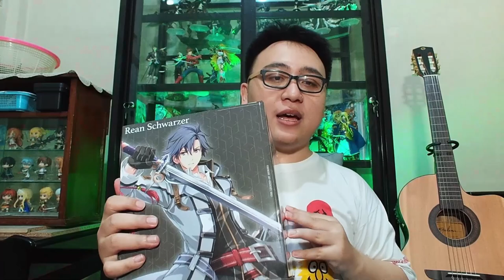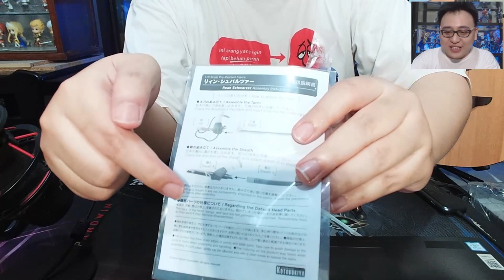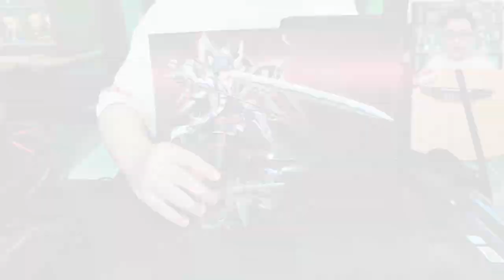PAHLAWAN HAREM YANG TIDAK PERNAH PEKA - Kotobukiya Rean Schwarzer Review Indonesia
Kalau bisa banyak, kenapa harus satu?
Kan, semua untuk satu, dan satu untuk semua!

kalo kalian suka, dan nantikan game lainnya

Boleh kasih saran mau game apa :)

Laptop: Lenovo Legion Y740
Processor: Intel Core i7 9750H 2.6GHz (12 CPUs)
Graphics: NVIDIA GeForce RTX 2060 GDDR6 6GB
Memory: 16GB DDR4
Storage: SSD 256 GB NVMe + HDD 1 TB
Display: 15.6" Antiglare, Full HD IPS 144Hz (1920 x 1080)

Gear:
Second Monitor: G-Story GSV56UT 4K Portable Monitor
Webcam: Logitech C922 Pro Stream Webcam
Gamepad: Gamesir G4 Pro
Microphone: HyperX Quadcast
Headset: HyperX Cloud Flight
Earphone: Logitech G333
Mouse: Fantech Helios XD3 Wireless
Mousepad: Fantech MP452 & Rexus K-VLAR T3
Lighting: Aputure M9 (Depan) & COSTA CL-R20 RGB (Belakang)